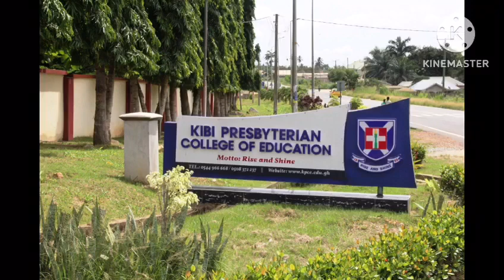Let’s Explore the best college in KiBi